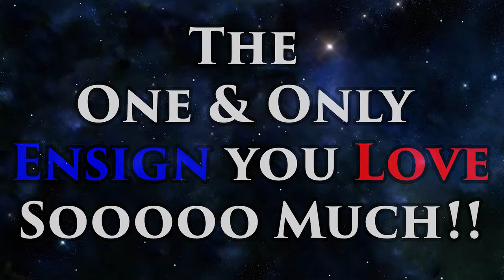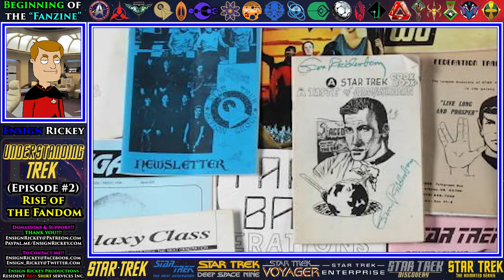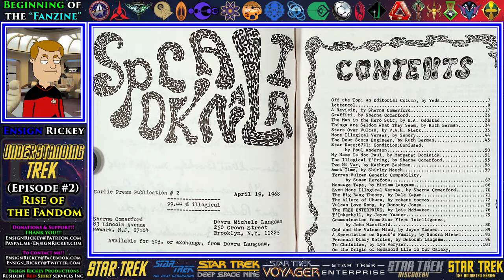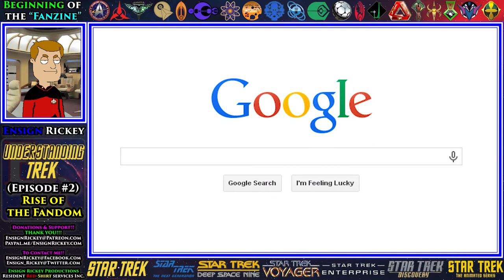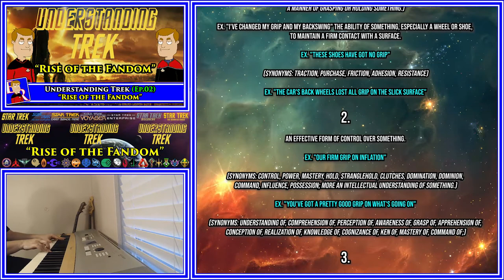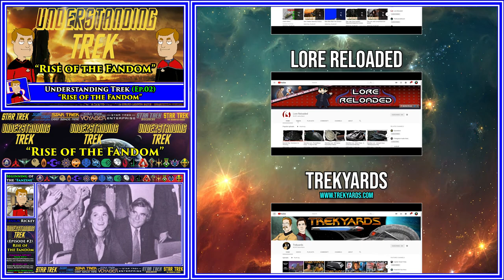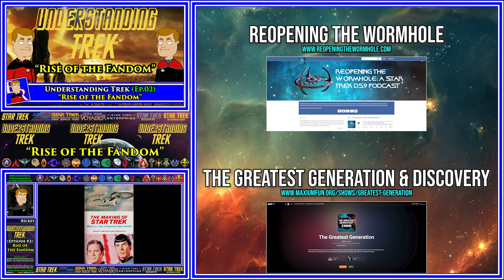02. Understanding Trek "Rise of the Fandom"